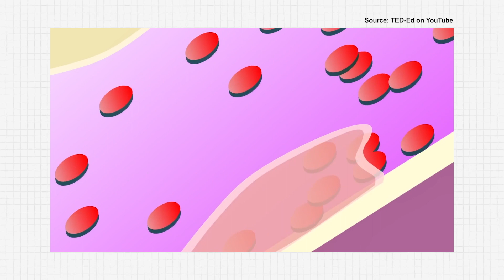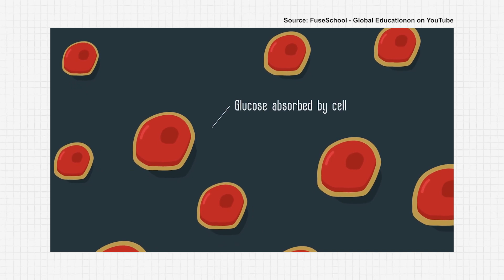How to lose weight (without diet and exercise!)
Reasons why you might not be losing weight despite working out and dieting. I still promote exercising and eating well, but I hope this can help shift your mindset about weight loss.
This is based on my personal weight loss experience and on my experience working with clients. ENJOY! YOU GOT THIS!

1:19 Stress
2:22 Sleep
3:31 Hormonal imbalances (birth control)
5:48 Drinking water
7:11 TDEE
9:23 MUSIC UPDATES (snippet of my new song)

Editing provided by Carina Tan

Thank you for  this channel and helping me continue to create content for you ♡